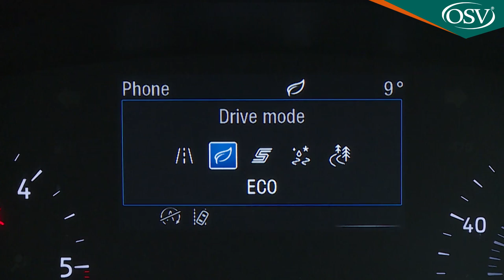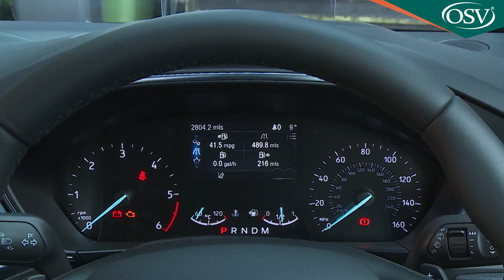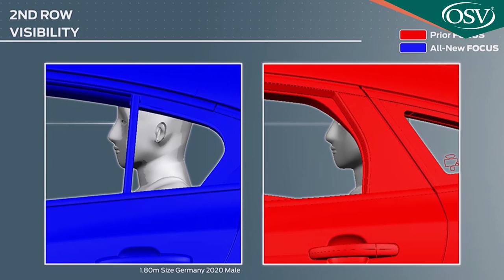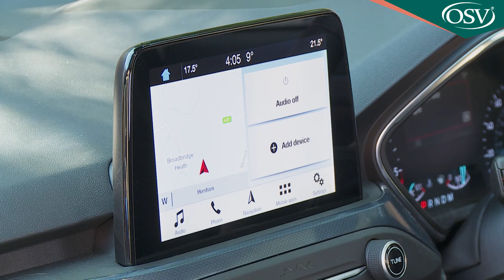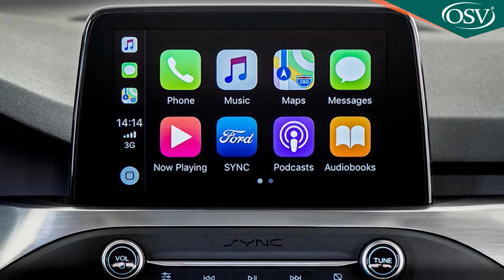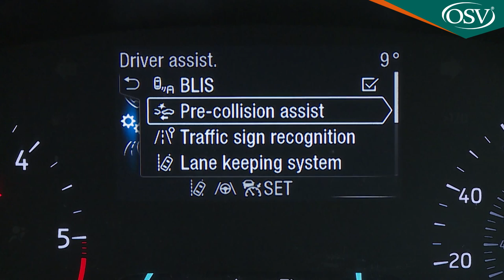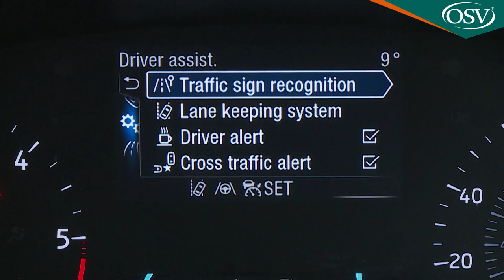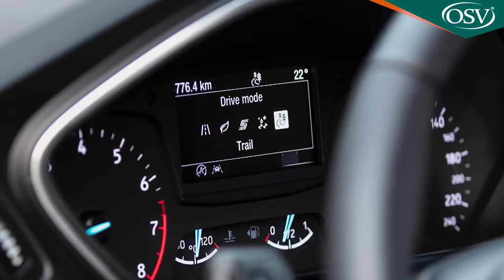Ford Focus Active - The best Crossover of choice for 2019?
The Focus Active is the car you buy if you like the idea of a mid-sized SUV but can't quite bring yourself to buy one. In this lifestyle-orientated Focus derivative, you get a higher ride height and a bit of fashionable bling but you don't have to join the crossover crowd to get it. In fact, there are hardly any compromises to make in buying this trendy Focus derivative. And of course you get all the design improvements that Ford has painstakingly built into the current version of this design.

Background
The rise and rise of the SUV market shows no sign of slowing down. But not everyone is convinced by the idea of the Crossover class of car. Do you really need something with Jeep-like styling to complete the school run or commute through the suburbs to work? Probably not. It's difficult though, not to be attracted by the idea of a car that sits you a little higher than the traffic around you. And one that looks as if it might occasionally venture from the beaten track.

The concept of delivering this for customers who don't want to make a complete switch to a fully-fledged SUV is what has driven Ford to create its range of 'Active' KA+, Fiesta and Focus models. We're going to check out what the Focus Active has to offer here.

Driving Experience
It's easy to dismiss cars like this as purely marketing packaging exercises - and some of them are. At least with the Focus Active though, Ford has made some sort of effort to provide drive dynamics that, to some extent anyway, deliver on the promises of the 'hatchback with a backpack' styling approach. The Focus Active chassis features unique springs, dampers, stabiliser bars, and front and rear knuckle geometries, alongside a ride height raised 30mm front and 34mm rear over the standard model.

The SLA system aims to optimise comfort and response, and features an isolated sub frame that delivers better compliance over larger bumps in the road, for smoother journeys. There's also a selectable drive mode system, with two settings; a 'Slippery' mode which adjusts ESC and traction control settings for increased confidence on surfaces with reduced grip such as mud, snow and ice. And a 'Trail' mode, which helps maintain momentum on soft surfaces such as sand. Engine-wise, there are three options. Petrol people choose between a 125PS 1.0-litre EcoBoost three cycle engine. Or a 1.5-litre 150PS EcoBoost unit. Plus there's also a 120PS 1.5-litre EcoBlue diesel. An 8-speed auto gearbox is optional.

Buyers choose between five-door hatch or estate body styles. Either way, you'll recognise this Active model by its 30mm raised ride height. And maybe also by its black painted finish for the roof and mirror caps. Black roof rails are standard and the base models get 17-inch 5-spoke 'Foundry Black' painted alloy wheels. Plusher 'Active X' derivatives swap these for 18-inch 5x2-spoke 'Absolute Black' painted rims. Rear privacy glass, along with unique skid plates and side rocker mouldings also feature as do twin exhaust pipes. So there's plenty of pavement theatre to suggest an active lifestyle.

Inside, there are fewer changes with these Active variants, though you do get blue-stitched upholstery and branded door scuff plates. Otherwise, you'll appreciate the higher quality interior delivered by this much improved Focus design. Up-front, it all feels of really decent quality and shoulder room is impressive. There's plenty of space in the back too and little touches help; the rear doors for instance have been specially profiled so that back passengers can see out more easily. There's very reasonable levels of boot space too. In the estate version, there's a class-leading 1.14m of width between the wheel arches and 1,700mm of load length with the rear seats folded. That means 1,650-litres of carriage capacity.

Market and Model
'Active' versions of this Focus are priced at the same level as the sporty 'ST-Line' derivatives, which means that prices start from around £22,000. That's for the five-door hatch version: as usual with Ford, there's an £1,100 premium to pay if you want an estate. And you can have an 8-speed auto gearbox for £1,450 more with all three engines, the 1.0-litre 125PS unit, the 1.5-litre 150PS version and the 1.5-litre EcoBlue diesel. There are two trim options, standard 'Active' or, for £2,500 more, 'Active X'.

As well as all the features we've mentioned in our 'Design & Build' section, standard 'Active' variants get LED front fog lamps, selectable drive modes with 'Slippery' and 'Trail' settings and a navigation system built into the 'SYNC3' centre-dash infotainment screen. Anything that can't tell you will probably be covered off by the 4.2-inch colour screen provided in the instrument cluster.

sensors, keyless entry, rain-sensing wipers.